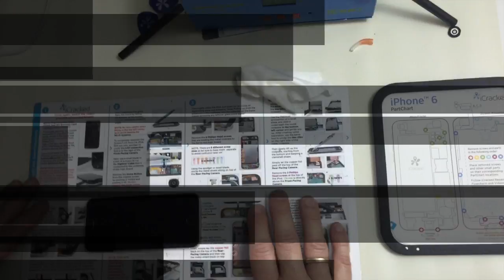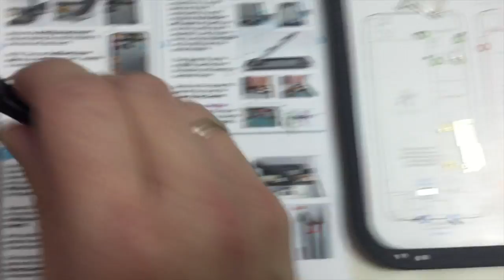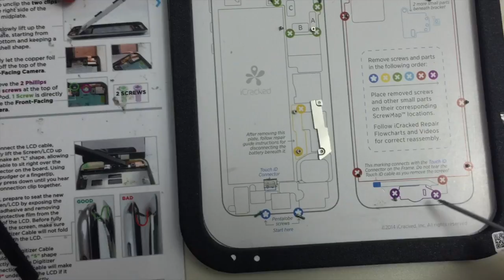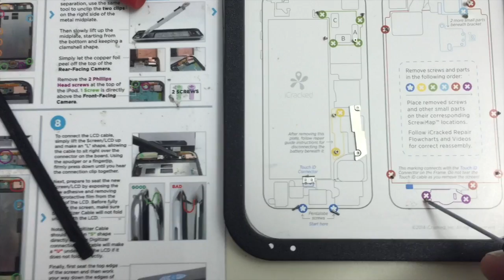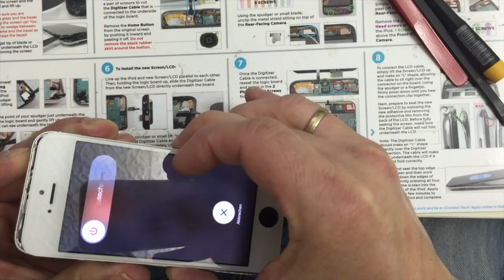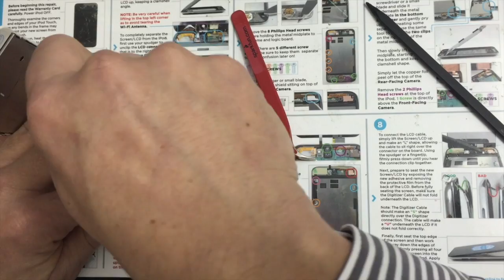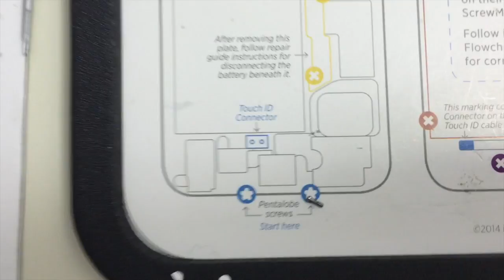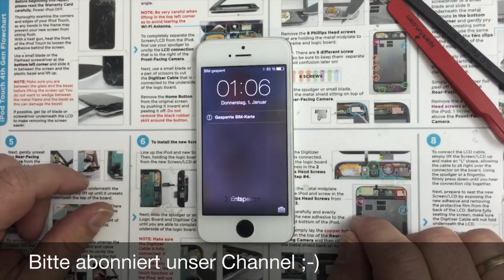Iphone 5s Display Reparatur tauschen mit Tipps und Tricks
Apple iPhone 5s Display Reparatur. Wie tausche ich das Display? Was sind die besten Tipps und Tricks?

Schaut auch: "Das Kanal Gewinnspiel! Gewinnt einen Amazon Echo oder Dot"